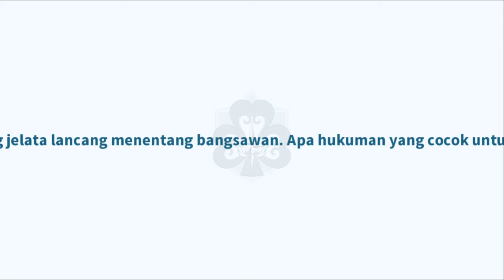Kembali Log-in Games Black Clover Mobile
Selamat datang di channel KuRo OP
SPEK PC: i5 10400F
                  H410M
                  GTX 1650 4GB
                  16Gb Ram
                  Lux 550wat PSU
                  125gb ssd 240GB SSD
software dan alat Record : OBS studio
                                              Emulator LD player
                                              Gamepad x3